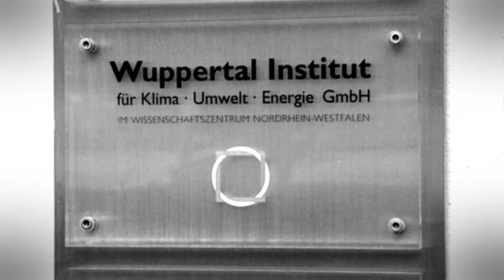Innovationspreis NRW 2011 - Ehrenpreis für Ernst Ulrich von Weizsäcker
Am 14. November 2011 wurden die Preisträger/-innen des Innovationspreis NRW ausgezeichnet. Den Ehrenpreis für sein Lebenswerk erhielt Prof. Dr. Ernst Ulrich von Weizsäcker, Gründungspräsident des Wuppertal Instituts, für sein Engagement für eine ökologische und nachhaltige Wirtschaftspolitik. Quelle: MIWF/Macondo